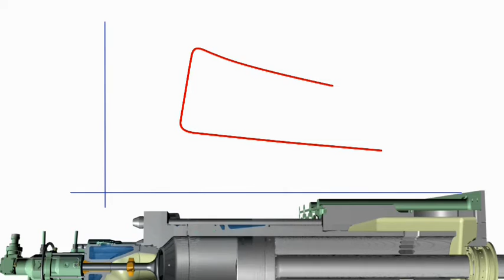Two Stroke Engine PV diagra slowed